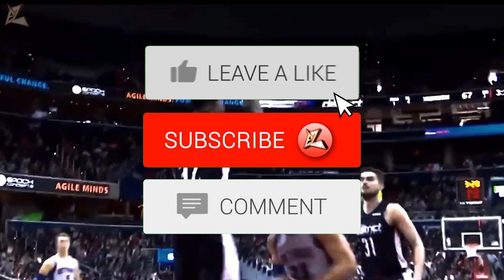Los Angeles Lakers FRONTCOURT Signing To Finish 2022 Roster | LeBron James w/ Blake Griffin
If Blake Griffin got bought out by the Brooklyn Nets, I would like Rob Pelinka and the Lakers to target him immediately.